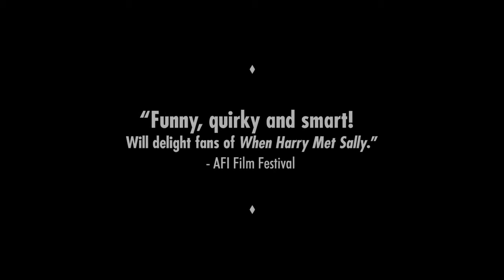The Film Critic - Official Trailer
Available now on VOD!

A playful yet heartfelt take on the rom-com genre, THE FILM CRITIC follows Victor Tellez, a world-weary Buenos Aires film critic who prefers to think in French and eschews romantic clichés...until he finds himself living one.  Riddled with ennui and the maladie du cinema, Tellez drifts from screening to screening in search of cinematic perfection, casting judgment on filmmakers and their films with scathing incisiveness.  But when a chance meeting throws him into the jarring world of gorgeous thrill-seeker Sofia (Dolores Fonzi), he starts to question his meticulous, intellectual routine and realizes there’s more to his story than he ever dreamed.